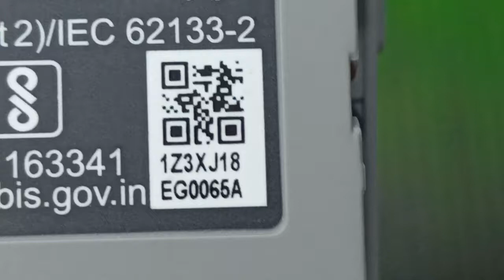AIR2S battery not charging / HQ-02526